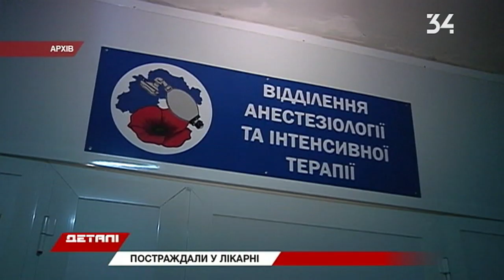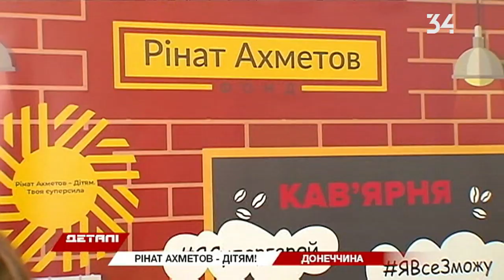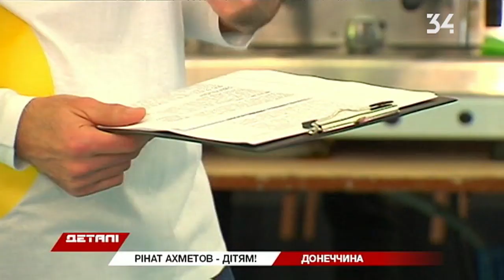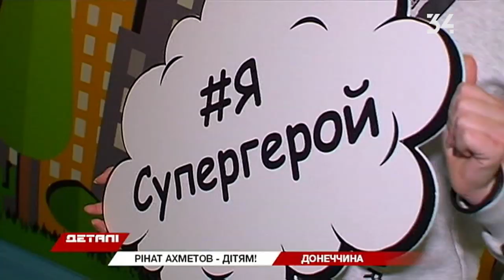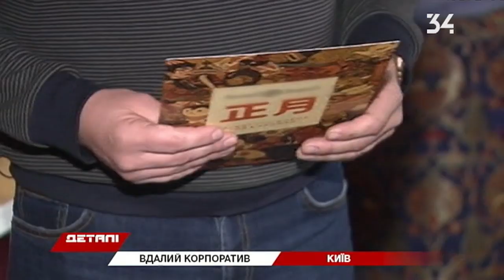Детали. Полный выпуск от 25.12.2019 в 18:30